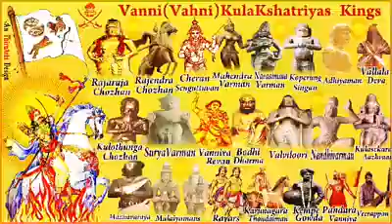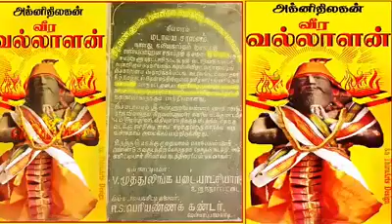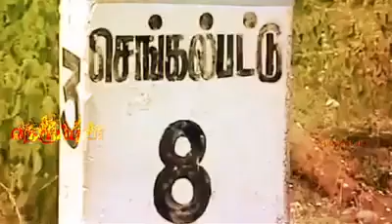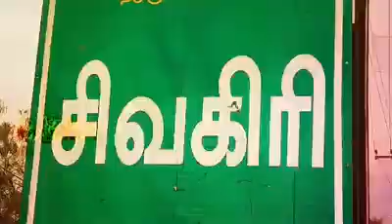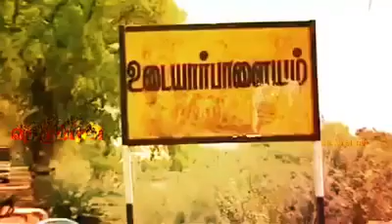Vanniyakula Kshatriya empires l Kshatriyaa